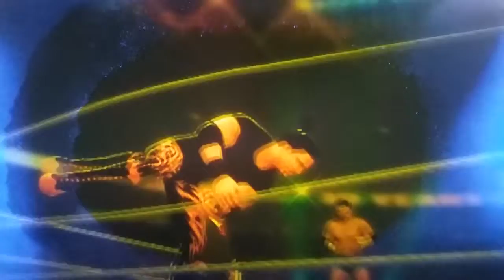WARLOCK VS THE CHAMP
LVI'S SUPERSTARS SHOW